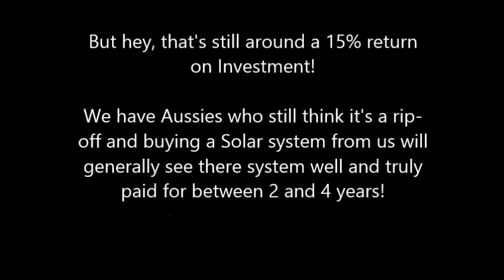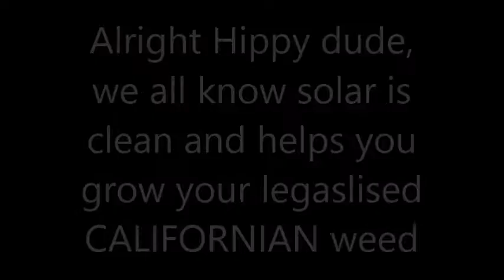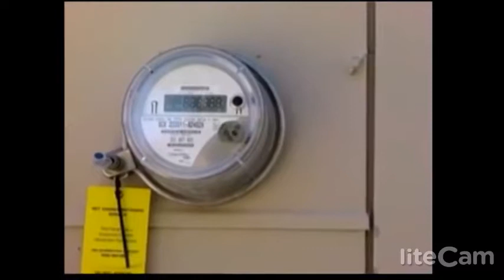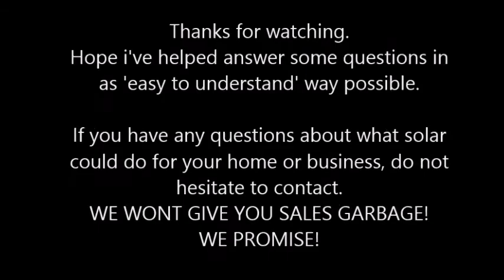Solar Power Brisbane Australia- EXPLAINED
We have just uploaded a short video that hopefully answers some questions that new customers have, and find a great deal of difficulty getting answers to.

We pride ourselves on being the most 'no-nonsense' solar company that ever existed.